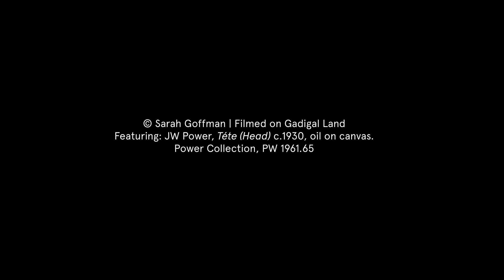Sarah Goffman: Applied Arts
'Sarah Goffman: Applied Arts' is an immersive deep dive into the interdisciplinary art practice of Sarah Goffman.

Intricate and playful, Goffman transforms recycled material, mostly plastic, into artworks that reference larger histories such as the orientalist fascinations of Western collectors. Taking inspiration from the Chau Chak Wing Museum’s collections, Goffman has applied her detailed eye and wit, to turn utilitarian vessels into objets d’art, and paintings into three-dimensional sculpture.